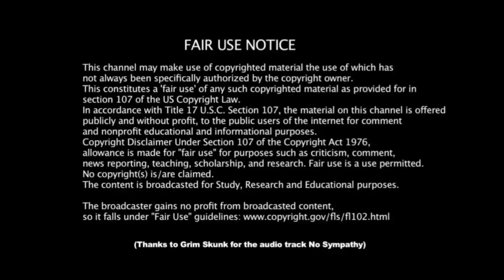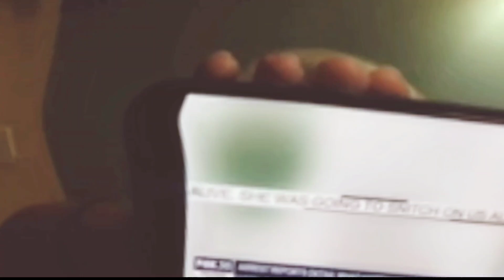Mortuis Nihil Nisi Bonum.